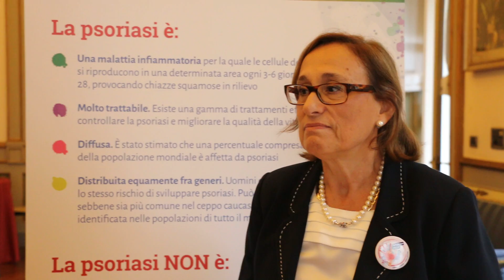Psoriasi, le cure ed i centri specializzati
Psoriasi, quali sono le cure? Come funzionano i centri specifici per la Psoriasi?
La risposta della Dr.ssa Ornella Depità, Past President di Adoi Associazione Dermatologi Ospedalieri Italiani e dermatologa all'Idi, l'Istituto dermopatico dell'Immacolata di Roma